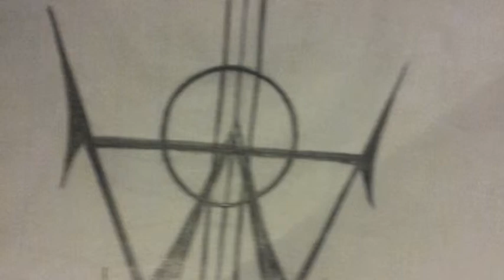2 Degrees and Falling (2DaF) - Instrumental teaser #2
My bands first 40 seconds of a up and coming song. 2 degrees and falling. song currently untitled. Demo version. Definately  NOT FINAL.